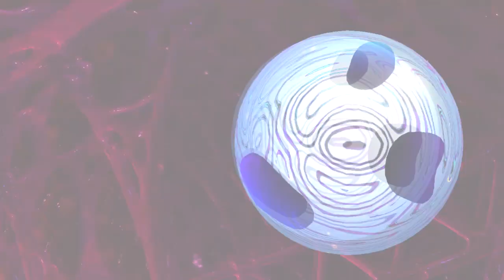Let's Play Kirby Star Allies 20 - El Verdadero Coliseo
Este era el verdadero coliseo antes de la última actualizacion y tambien el último video del LP original.

En el siguiente capitulo hacemos el timeskip y vamos al contenido adicional